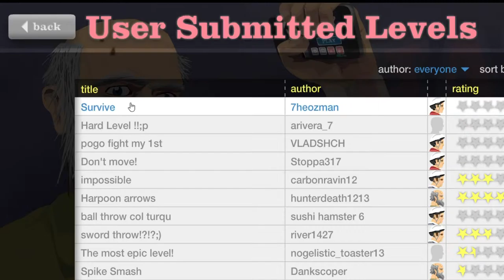Hit Her With The RKO || Happy Wheels #1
Hello guys today I am playing Happy Wheels for the first time I hope you guys enjoy it.